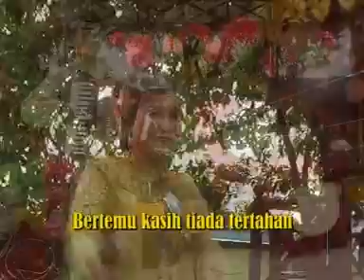Mak Inang Lenggang Voc. Zuhaini Lbs